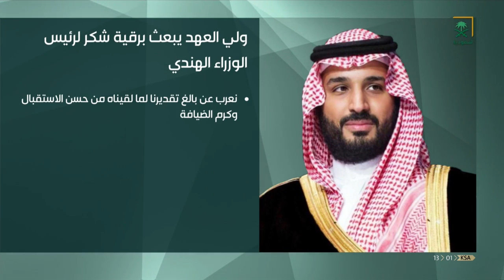سمو ولي العهد يبعث برقية شكر لرئيس الوزراء الهندي إثر مغادرته الهند.